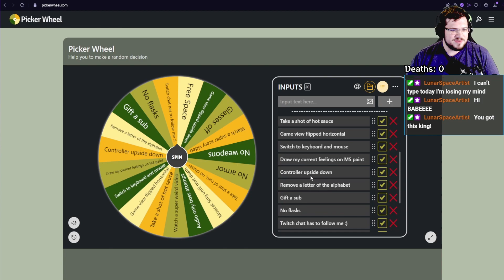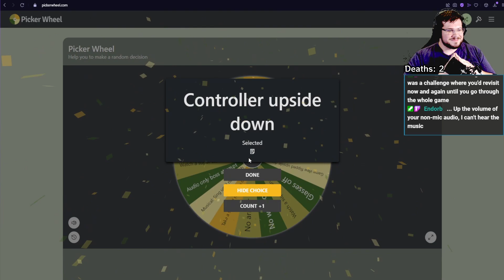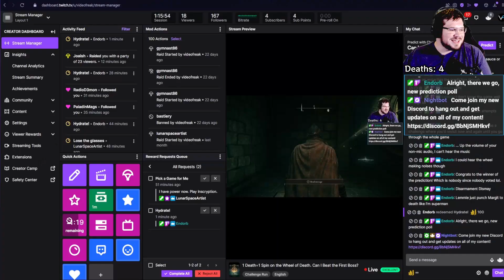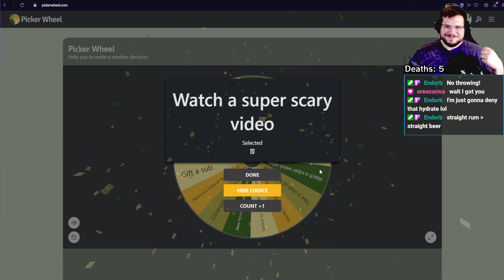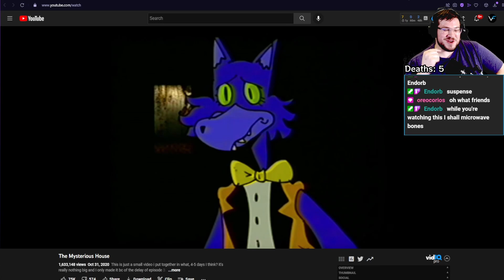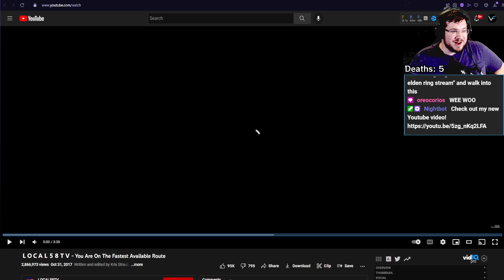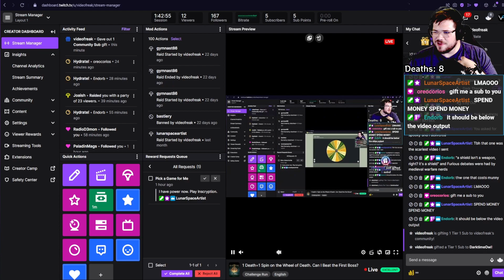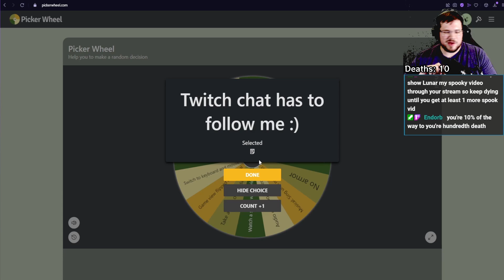I Made Margit Worse in Elden Ring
Margit in Elden Ring is already punishing, but what if I made it so it impacted me in the real world?